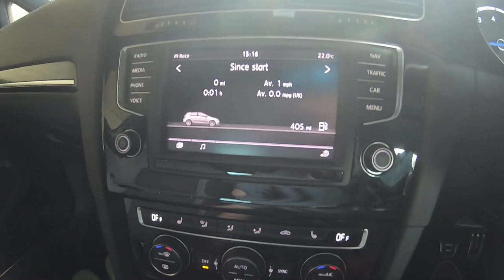Should I SELL My VW Mk7 Golf R?!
Should I sell my Golf R?

Sam